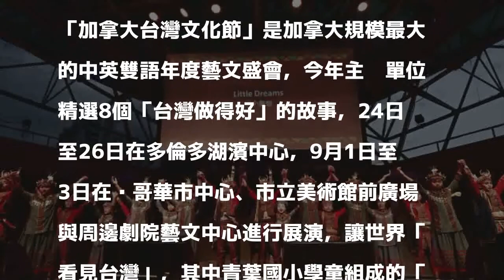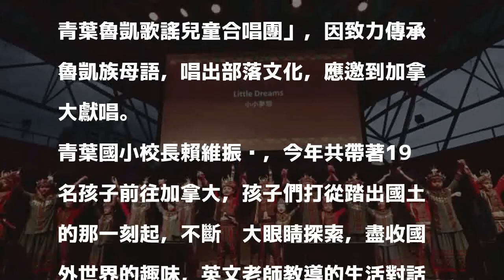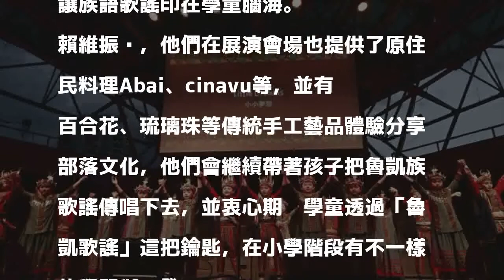唱給世界聽！三地門青葉國小再飛加拿大高唱魯凱族歌謠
〔記者邱芷柔／屏東報導〕屏東三地門鄉的青葉國小，推動魯凱族傳統歌舞邁入第15年，去年雀屏中選參加義大利知名的「羅勒托國際聖樂節」演出，今年再受邀到加拿大參加「加拿大台灣文化節」，青葉魯凱歌謠兒童合唱團在今天台灣時間7點30分登場，精彩表演獲得廣大迴響，校方感動表示，原來，魯凱祖先代代傳承的歌謠資產，可以補足多數失能家庭的缺憾，成為偏鄉孩子們打開世界大門的鑰匙。

發表評論評論如下。